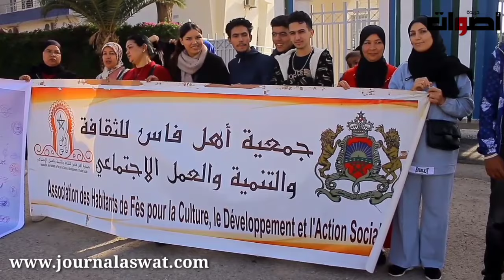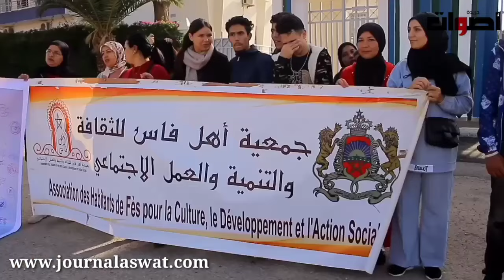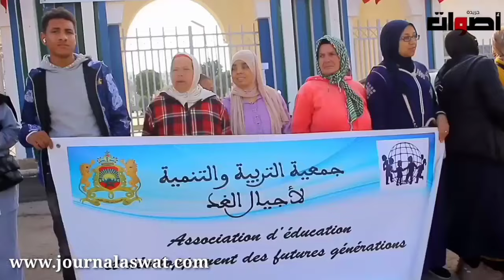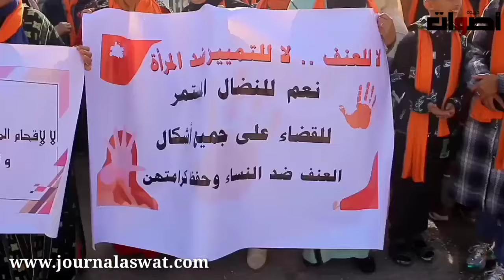فعاليات مدنية وهيئات حقوقية بفاس تتضامن مع حكيمة الحضري أستاذة بكلية الشريعة فاس